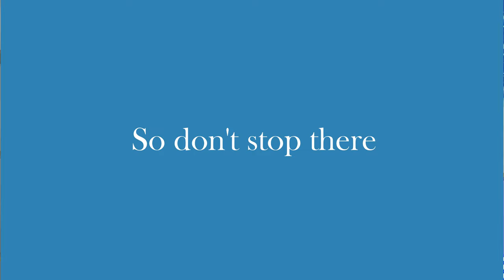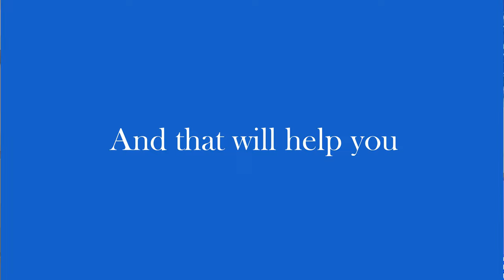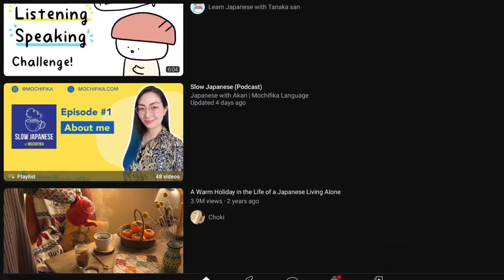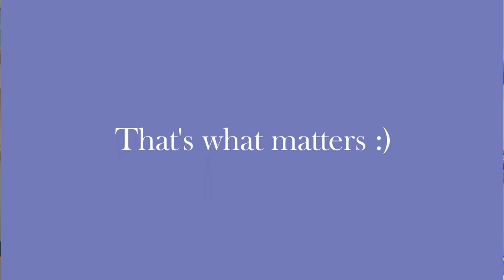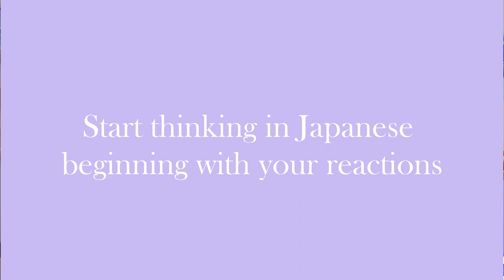How to ACTUALLY speak Japanese | Not Just from Your Mind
In my first video, I share practical tips on how to actually speak Japanese. I believe many of you struggle on the same problem as me; where we may perhaps understand most of what others are saying in Japanese but find it difficult to actually speak the language when it comes to our turn.

TIMESTAMPS
0:00 Intro
1:00 Tip 1 - Watch with Subtitles
2:30 Tip 2 - Parroting (aka Shadowing)
4:20 Tip 3 - Eat Your Vocabularies (Not Vegetables)
5:48 Tip 4 - Parting with Particles
6:36 Tip 5 - I am Japanese desu
7:38 Closing

FREE PDF!